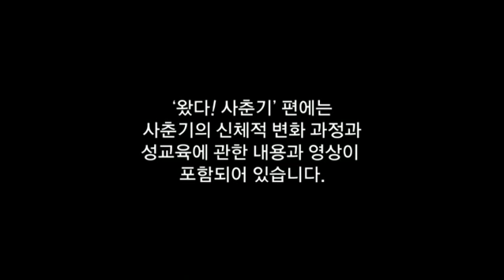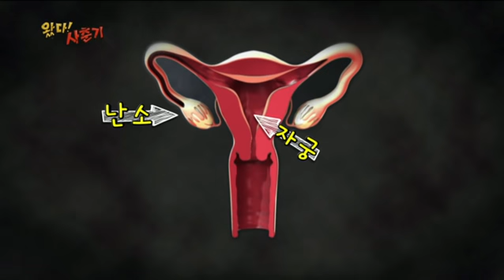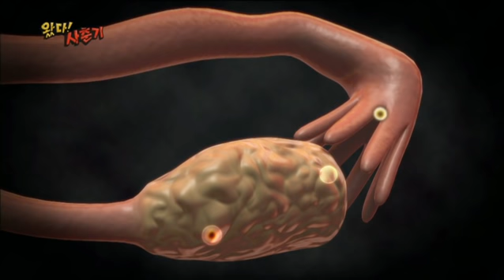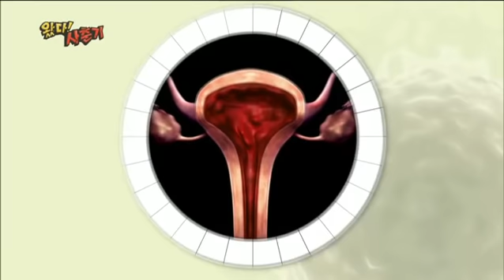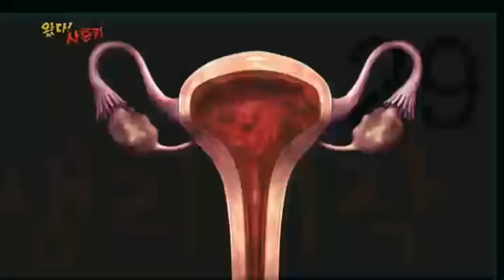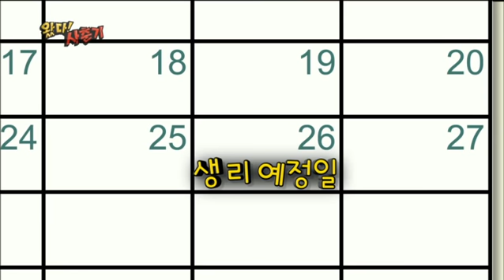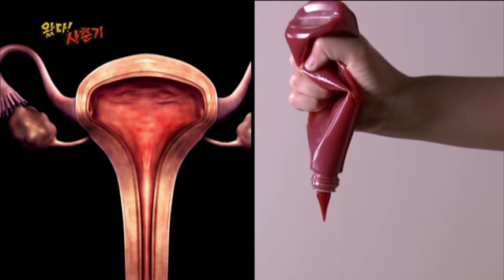사이틴 시즌3 - 왔다! 사춘기 - 생리량이 많으면 빈혈 생겨?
생리량이 많으면 빈혈 생겨?

쭈뼛쭈뼛, 부끄부끄는 가라~ 여기는 폭풍공감, 솔직담백한 사춘기 고민 상담소!